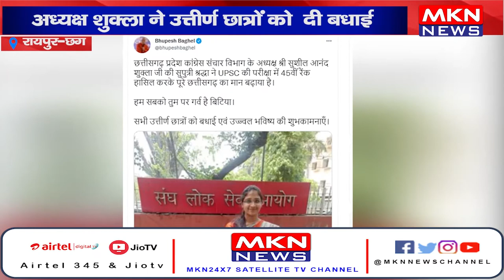अध्यक्ष शुक्ला ने उत्तीर्ण छात्रों को ट्विटर पर दी बधाई